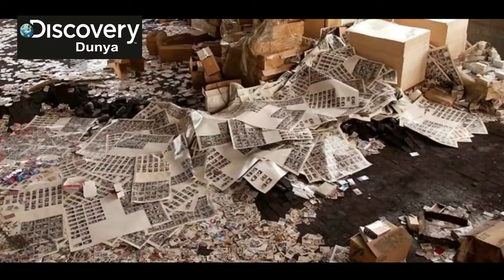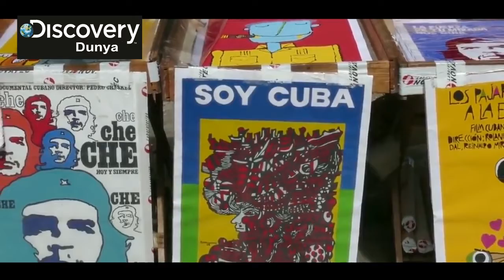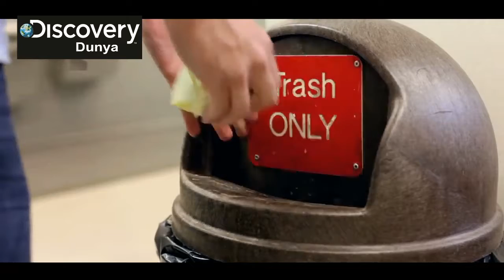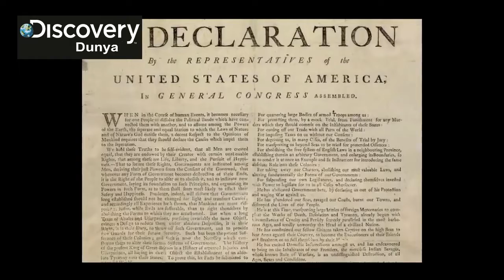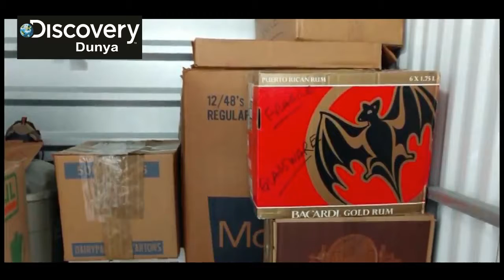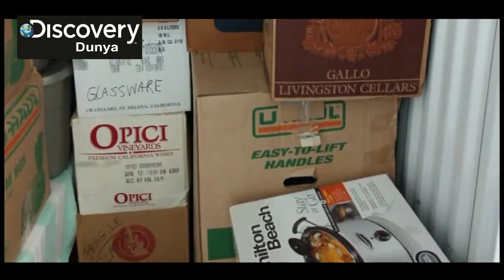Man Made By Mistake And 10 Millionaire Other Top Random fact Discovery Dunya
knowledge,millionaire,man,made,mistake,top random,facts,
ManMadeByMistake,
And10Millionaire,
  Other,
TopRandomfact,
 DiscoveryDunya,